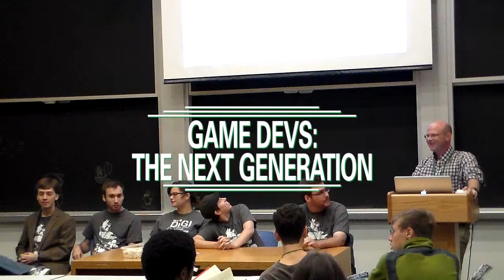Meet Your Next Great Game Dev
The Massachusetts Digital Games Institute hosts a panel talking to some indie game devs looking to make their mark on the industry. Who knows? You might soon be seeing their games top the charts. Visit BostonFIG.com and MassDIGI.org for more information. From the Boston Festival of Indie games 2014.